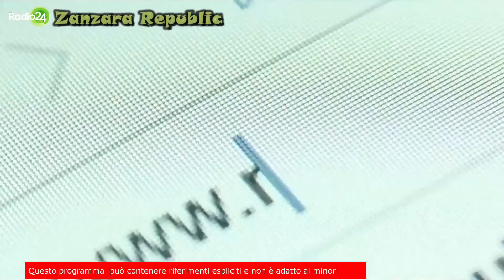Maurizio Scandurra con toga e crocefisso - La Zanzara 30.11.2022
L'intellettuale cattolico di rango Maurizio Scandurra si presenta, negli studi milanesi della radio di Confindustria, con una toga di avvocato in aggiunta all'usuale mise nera con crocefisso.
Dal min. 9:30 Scandurra si sottopone al controllo del peso e ai giudici estetici del conduttore Cruciani.

Dalla diretta video de LaZanzara (Radio 24) del 30 novembre 2022